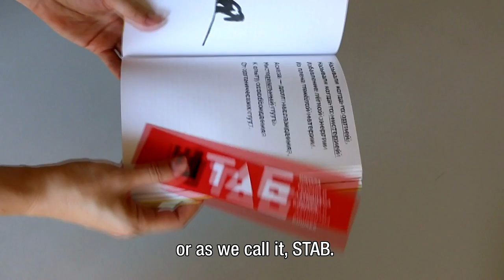2015 Prince Claus Laureate Oksana Shatalova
A film about Prince Claus Fund Laureate Oksana Shatalova shown during the 2015 Prince Claus Awards at the Royal Palace Amsterdam. (Produced by Brenninkmeijer & Isaacs)

On 2 December 2015, Oksana Shatalova received the Prince Claus Award from Honorary Chairman of the Prince Claus Fund HRH Prince Constantijn of the Netherlands.

From the Prince Claus Awards Committee Report:

Oksana Shatalova (1972, Rudny) is an influential artist, curator and art critic living in a small industrial town in the Central Asian region. Her engaged practice interrogates Kazakh society and its  representations in sophisticated photographic and video-based work dissecting the Soviet past and daily social and economic problems. The state-citizen relationship is explored with irony in The Romantics, which examines workers’attitudes to the shift from socialism to capitalism, and in Conservation, which questions state-endorsed norms of progress through depiction of abandoned buildings. Her works on the politics of the body offer witty feminist commentary on Kazakhstan’s current context of inherited patriarchy and commercialisation in videos that deploy her own body as a coquettish witch (Witches), a mechanical slave doll (Biotech), a factory worker (Red Flag), and women doing facial exercises (Tortures of Beauty) or in a milk-and-roses bath (Mummification).  Shatalova’s curatorial work, such as ‘Stills’, a Central Asian photo project involving more than 80 artists and at the Central Asian Pavilion at the 2011 Venice Biennale, demonstrates how artists move in and out of the centres and peripheries, looking both ways. One of the most active art critics in Central Asia, she frequently publishes incisive contributions on the state of art in her region and abroad in catalogues, art journals and online. She is a co-director of the School of Theory and Activism – Bishkek, a cultural and research institution, giving regular lectures and mentoring young Tadzhik, Uzbek, Kyrgyz and Kazakh artists. Oksana Shatalova is awarded for her exceptional commitment to multiple art roles in an isolated and difficult context; for combining her complex awareness of Kazakh society and contemporary conceptual languages to express meaningful realities across cultural boundaries; for intelligently articulating a critical position and sharing her ideas through her writings; for consistently turning her artistic work to socially relevant issues particularly gender inequality; and for generously mentoring, curating and promoting Central Asian artists.